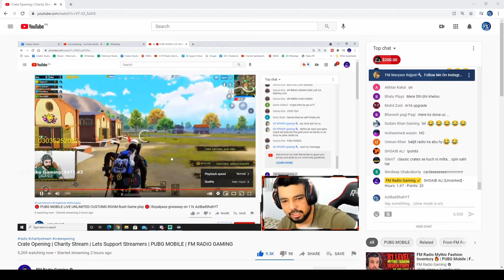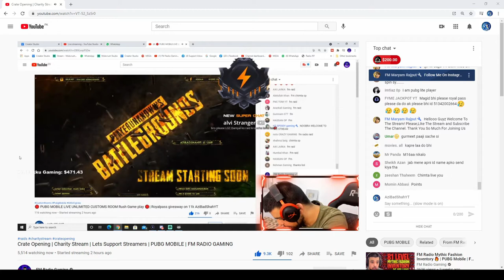FM RADIO GAMING|RAID ON MY CHANNEL| HONORLY THANKYOU SO MUCH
1st King  Nabeel 136 rs
2nd Musa plays 150 rs

►Respect Moderators.

wanna be friend with me?
We can make videos together

 My dream to be best friendly guy on the world ♡

MY Setup
GPU: GTX 1650 Super,
RAM: 16GB, MOBO: Tomahawk M7CO2 AM4,
PSU: 650W 80+ Bronze,
SSD: 238GB Sata, HDD: 1tb,
MIC: BM800

LIVE STREAM
PAKISTANI PRO GAMER
PAKISTANI celebrities
PAKISTAN ZINDABAD
RED DEAD REDEMPTION 2
APEX LEGENDS
PAKISTAN PAKISTANI
URDU HINID GAMEPLAY
AMERICAN STREAMER
Azibadshahpubglive
OUTLAST 2
PUBG MOBILE
LIVE ST